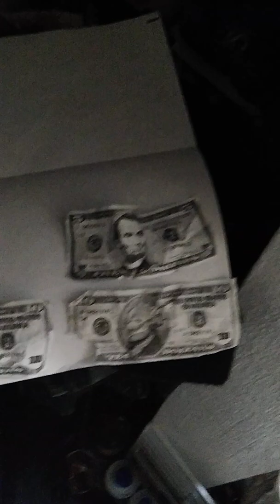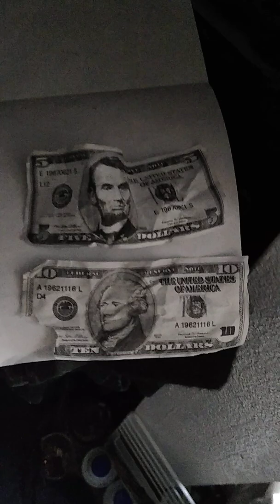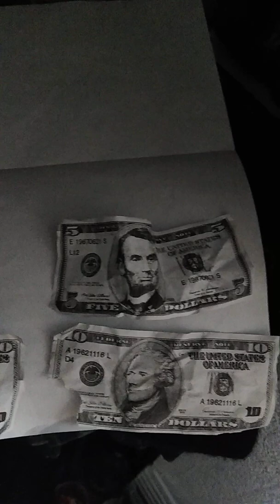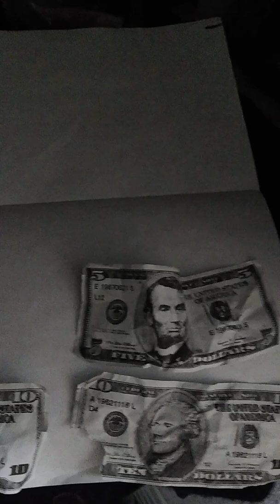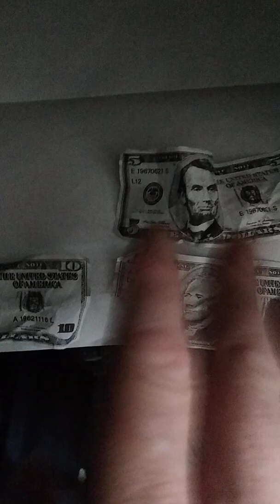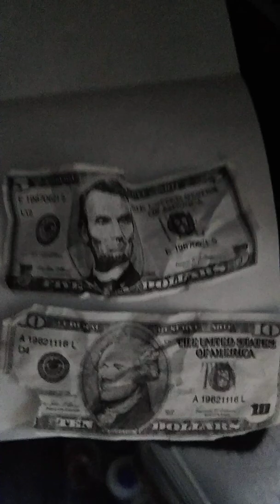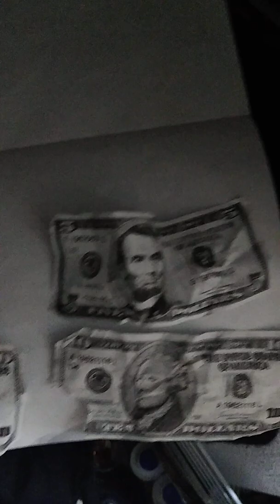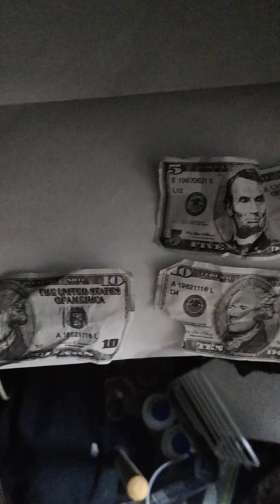queen part one . . jeff nelson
queen
part
one